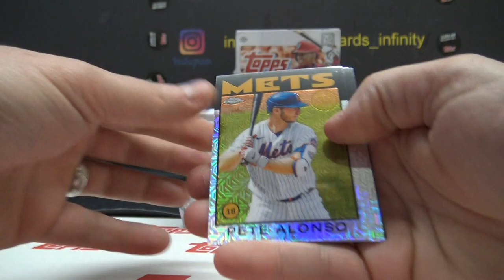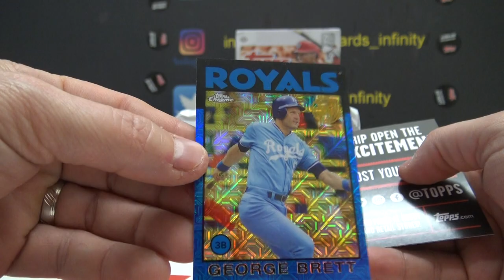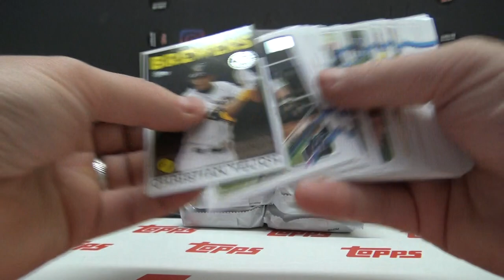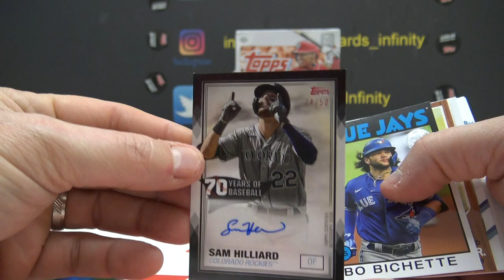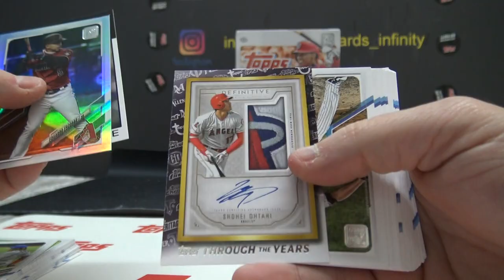Jeremy's 2021 Topps Series 1 MLB Baseball JUMBO Box Break